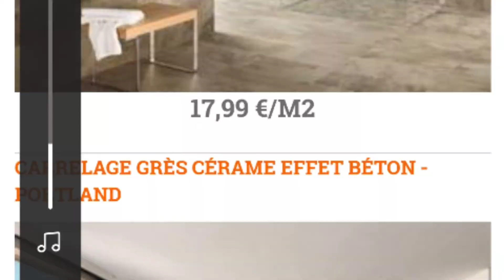TONTINE IMMOBILIÈRE,CHOIX DES CARREAUX ET IDEE POUR LA SALLE DE BAIN // TONTINE CONSTRUCTION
TONTINE IMMOBILIERE, LE CHOIX DES CARREAUX POUR LA TONTINE CONSTRUCTION
Et si nous passions toutes les nouveautés de carrelage intérieur en revue ?
Car, dans les univers du prêt-à-porter comme de la décoration, les tendances émergent, s’installent, s’éclipsent ou bien se perpétuent.
Et, avec sa myriade de formes et de matières, le carrelage intérieur n’échappe pas à la règle, bien au contraire !
Outre les fantastiques qualités techniques que nous lui connaissons, il suit avec brio toutes les tendances du moment pour nous concocter un intérieur digne de ce nom.
Pour les murs ou les sols de toutes les pièces de nos intérieurs, découvrons les dernières tendances carrelage et laissons-nous inspirer !
LA tontine immobilière regroupe :
-LA TONTINE TERRAIN
-LA,TONTINE CONTRUCTION
-LA TONTINE FINITION ET EMMENAGEMENT
-LA TONTINE INVESTISSEMENT

ENSEMBLE     :  BATISSONS